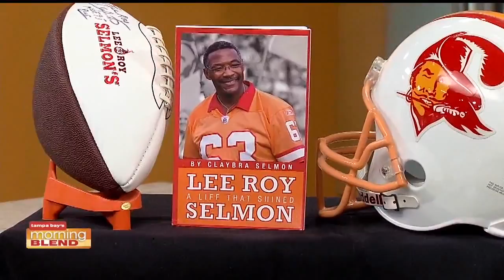Lee Roy Selmon's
We cook up a special meatloaf honoring a great man.